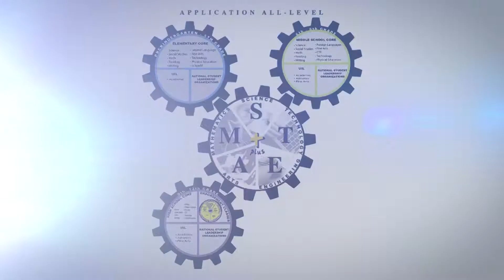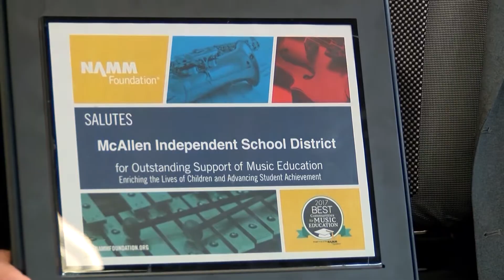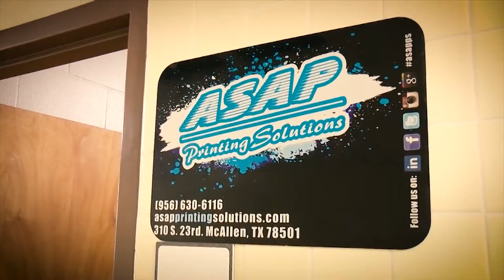Outstanding Elementary Programs! 2017 | McAllen ISD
McAllen ISD has chess, academic UIL, robotics, dual language, minitropolis and two academic learning frameworks for parents to choose from. These are STEAM (science, technology, engineering, arts & math) and IB (International Baccalaureate). McAllen ISD has also been nationally recognized for its attention to child health, exercise, and nutrition.